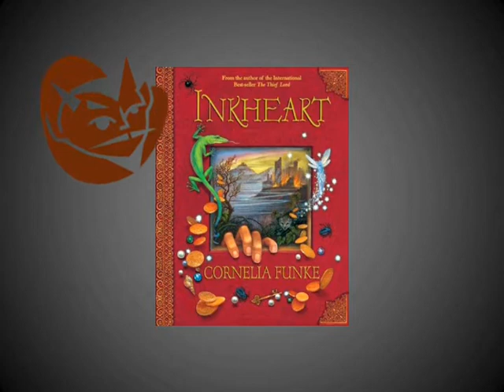Inkheart1_0001.wmv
This book trailer is for Inkheart, the book about a man with a silver tongue and a daughter with a golden ability that was recently made into a movie.

Funke, C. (2003). Inkheart. Somerset, UK: The Chicken House.